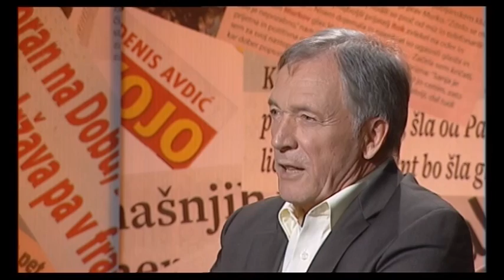Požareport - Mito Trefalt (april 2012)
Mito Trefalt je bivši igralec, bivši novinar, scenarist, bivši televizijski voditelj ter bivši televizijski urednik.